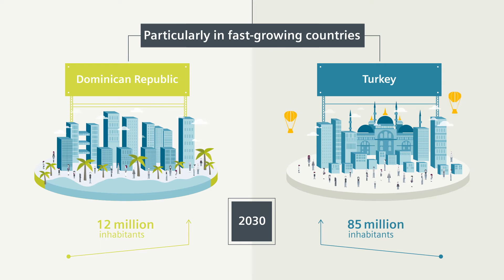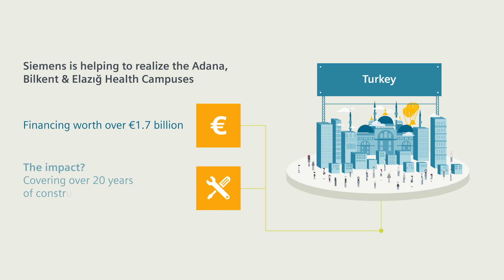Rising need for transport & healthcare: how can financing help?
Transport and healthcare infrastructure are key to  economic development and social well-being.  Yet, the investment costs are high and technologies are complex. Learn how Siemens helped Santo Domingo accelerate urban mobility and helped Turkey modernise healthcare services - through engineering and financing solutions.